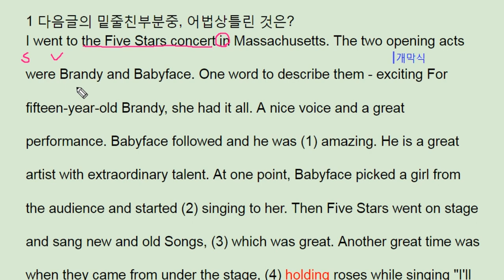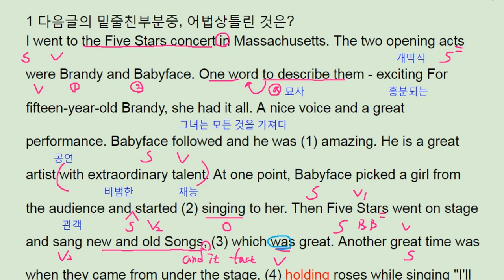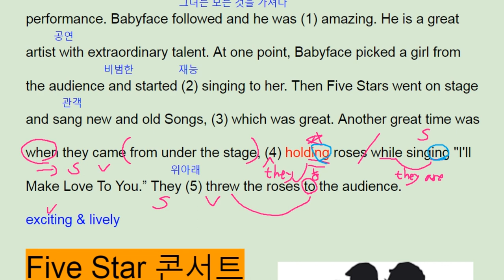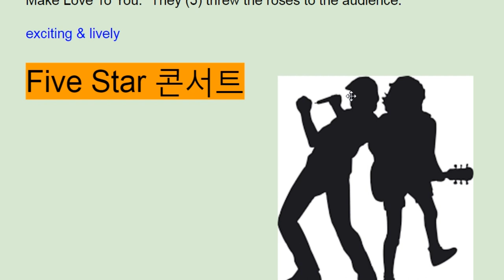파사쥬 팝 기본영어 unit 7 Grammar 1 - opening acts - 번개콩